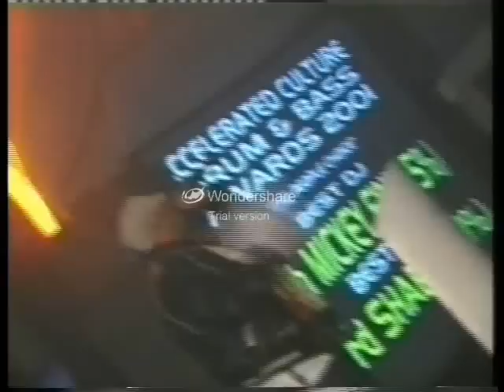Helter Skelter- Drum n Bass Awards 2001 (pt3)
Live footage of Helter Skelter "Accelerated Culture"- the Drum & Bass Awards 2001, in conjunction with Sidewinder.
Recorded at the Sanctuary music arena, Milton Keynes, UK.
This is part 3 of 6, and features DJ Hype with the MC iC3, and then bad-boy DJ Micky Finn with MC's Shabba, Fearless and Dett.
Ripped from my DVD via Wondershare.